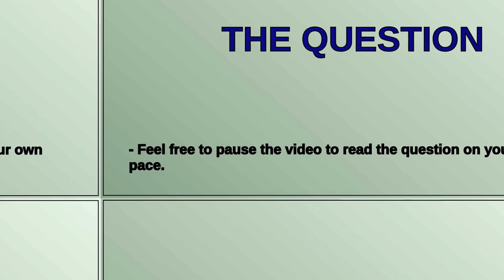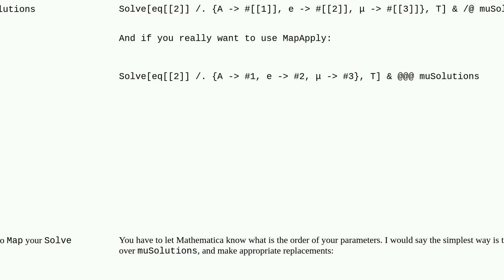Mathematica: How to use MapApply with Solve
How to use MapApply with Solve

A special thanks goes out to the community

  syntax